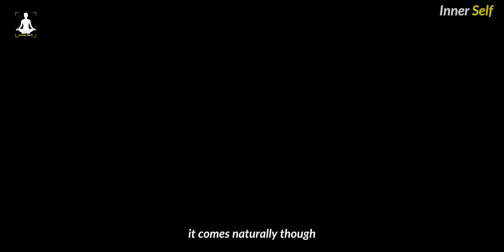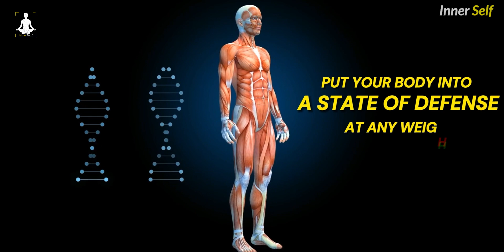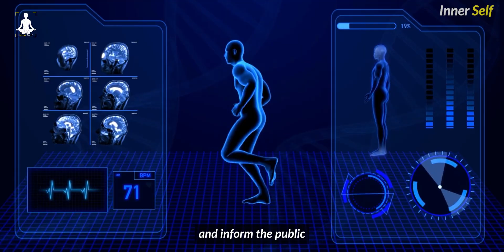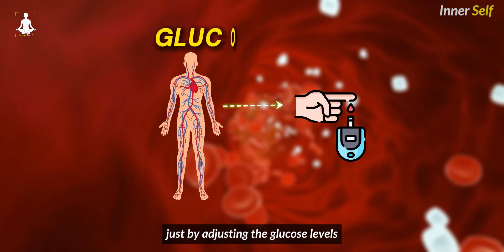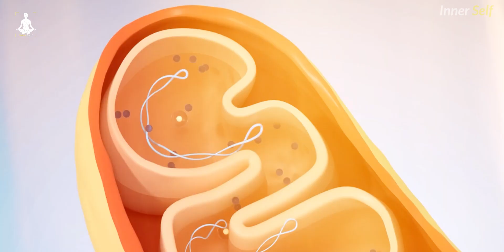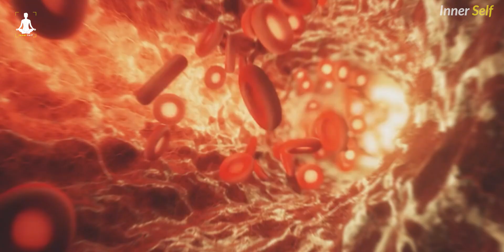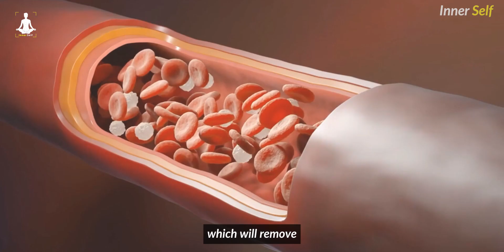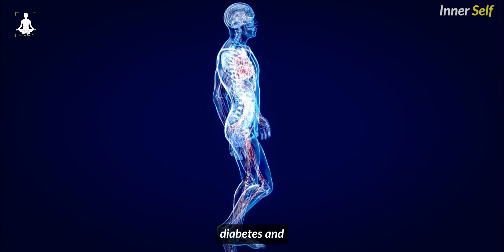We Can Live For 1000 Years But.... | David Sinclair 2024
Dr David Sinclair talks about why fasting could contribute to our longevity and how we can start it in this clip.

Watch our more videos here:

👉 The most powerful practice you can do | How to end your suffering

👉 How to attract exactly what you want | Louise hay 2022

👉Try It For 3 days to manifest anything you want | money will flow like crazy |

Abraham hicks

👉 you can attract anything once you know this | Bob proctor

Topics -

David Sinclair eat this to heal the body

David sinclair eat this to fight disease

David sinclair stop eating this now

David sinclair on reverse aging

🔈 CREDITS :  William Li

🔈 CREDITS :  Stock Footages Are Commercially Licensed From Story blocks

🔈 CREDITS :  Music Is Commercially copyrighted free

🔈 CREDITS :  Edited By inner self